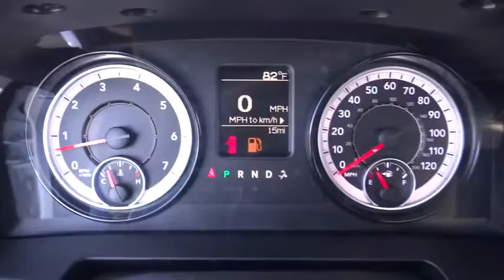2018 Ram 1500 Norco, Corona, Riverside, San Bernardino, Ontario 18D294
2018 Ram 1500

RAM 1500 ST QUAD CAB 4X2 (140 IN WB 6 FT 4 IN BOX)